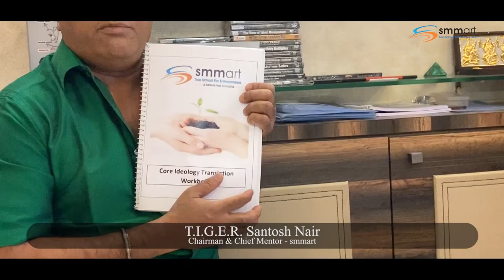Never go Down, in any Lockdown | Santosh Nair | smmart | Corona Lockdown Special | EP_12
The world is unpredictable, the future is unpredictable.

There can be constant blows to your business- Be it recession , be it slowdown, be it wars , be it natural calamities, be it pandemics or be it a complete lock down.

But you have to never go down.

T.I.G.E.R Santosh Nair has taken the responsibility to uplift  and upgrade everything about your life and business in this period. Through these series of videos, where every minute is wisdom, he is explaining how to remain up and never go down.